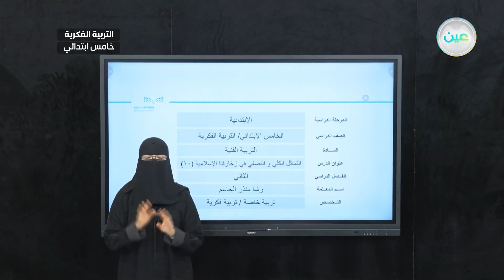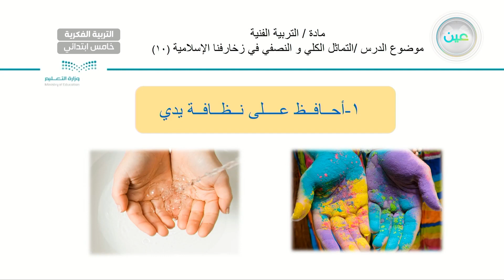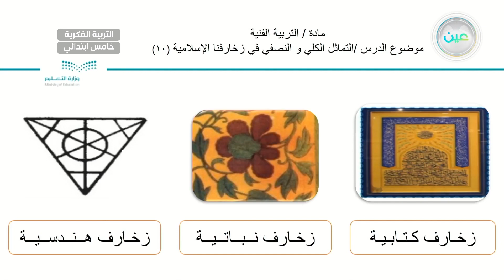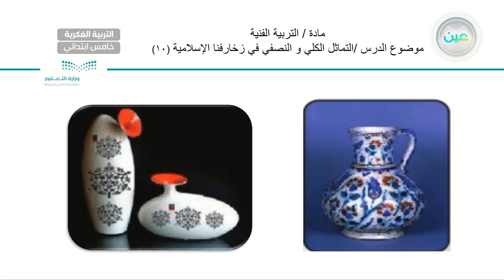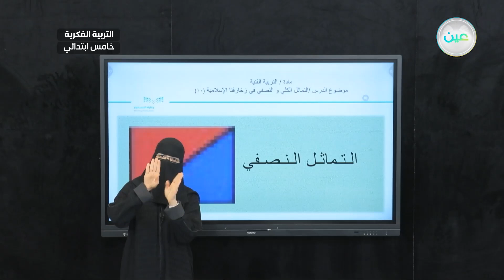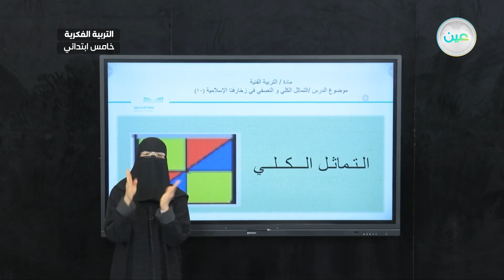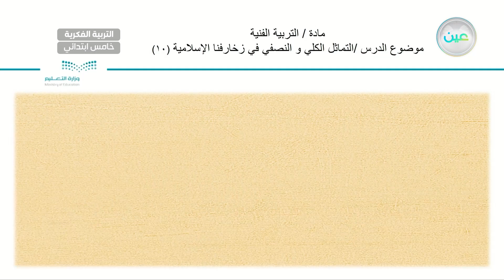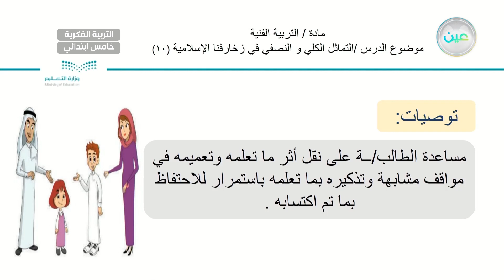التماثل الكلي و النصفي في زخارفنا الإسلامية (10) - تربية فنية - خامس ابتدائي فكري 5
الحصة 15 - الأثنين - الأسبوع الحادي عشر  - خامس ابتدائي فكري 5